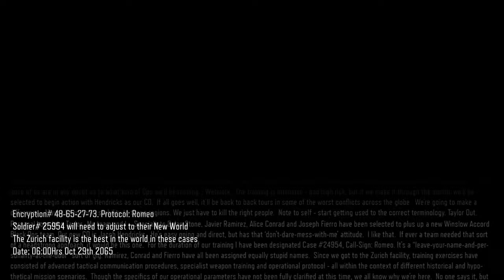Call of Duty: Black OPS 3 - New World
Call of Duty: Black OPS 3 Campaign mission 2: New World ||| Published mission briefing: "Undergo surgery, rehabilitation & training for potential induction into the Winslow Accord Cyber Soldier
Expand the Description for more ▼ (SHOW MORE)

MorphMe21 channel membership: Press the JOIN button on my Home page
MorphMe21 short-sleeve t-shirt
MorphMe21 short-sleeve t-shirt
MorphMe21 long-sleeve t-shirt

Products I use on my channel:
AverMedia Live Gamer 4K capture card

Zeskit 8K Ultra HD High Speed 48Gpbs HDMI Cable 6.5ft, 8K60 4K120 144Hz eARC HDR10 Dolby Vision 4:4:4 HDCP 2.2 & 2.3 Compatible with Xbox PS4 PS5 Apple TV 4K Roku Fire TV Switch Vizio Sony LG Samsung

SanDisk Ultra 3D NAND 2TB Internal SSD

Elite Series 2 (Xbox) Controller - Black

ASTRO Gaming A40 TR Wired Headset + MixAmp Pro TR with Dolby Audio for Xbox One, PC & Mac

MSI GAMING GeForce RTX 2070 8GB GDRR6 256-bit HDMI/DP/USB Ray Tracing Turing Architecture HDCP Graphics Card